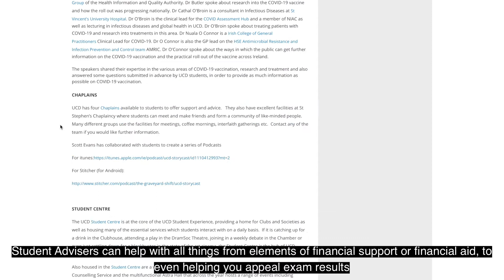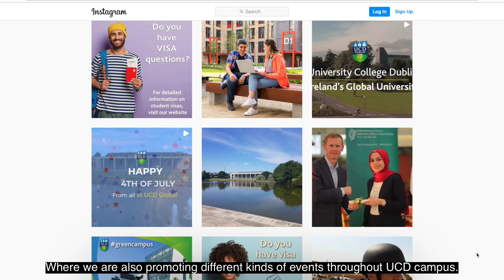UCD Student Supports - Orientation September 2021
Mary tells you about all the great UCD student supports you can access, such as Student Advisers, the amazing UCD student societies and much more!